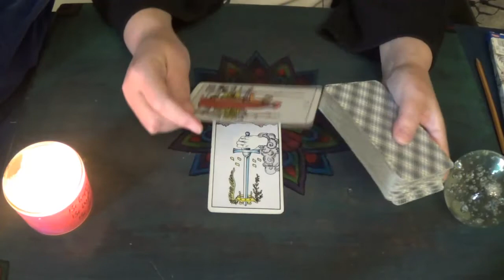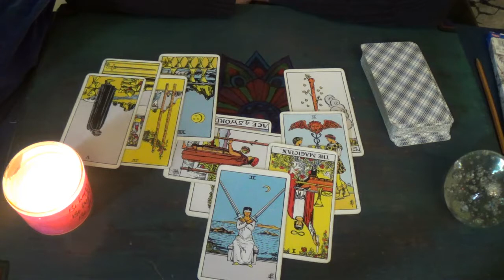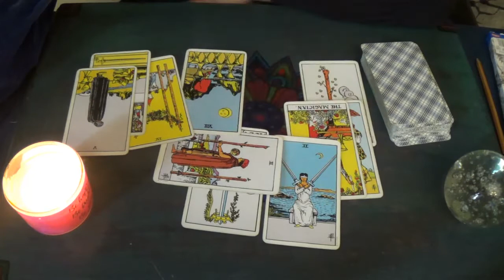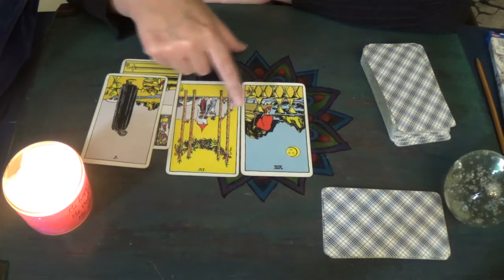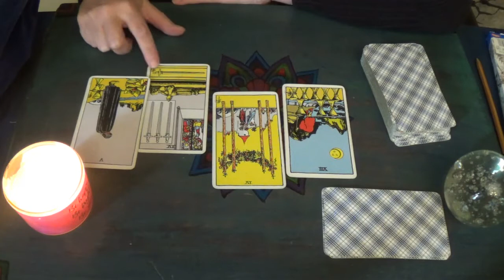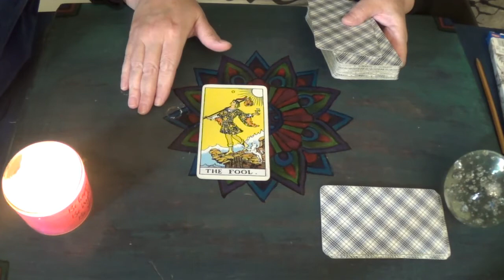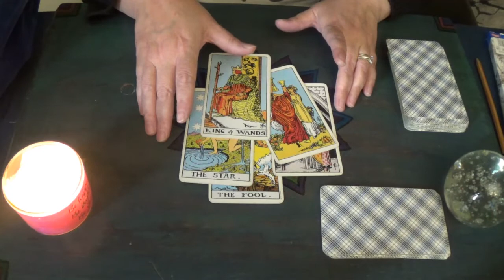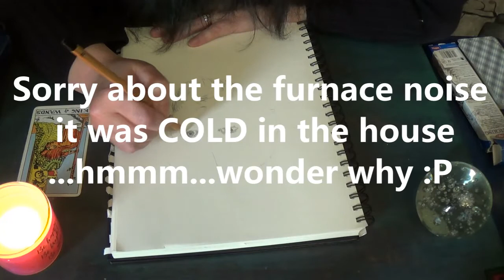Drawing the Dead- The Man Who Meant to Stay (Paranormal, psychic medium drawing)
Second in the series of sketching the spirits.
Paranormal, psychic mediumship, talking to spirits and ghosts.

Pictou Ghost Walks
Pictou Ghost Walks
Pictou, NS
Canada
B0K1H0

Music :  "Decades" by Dolores Dagenais for the album Mona LIsa's Secret